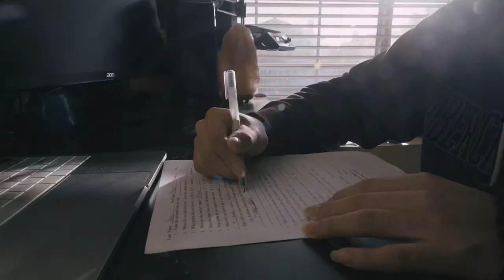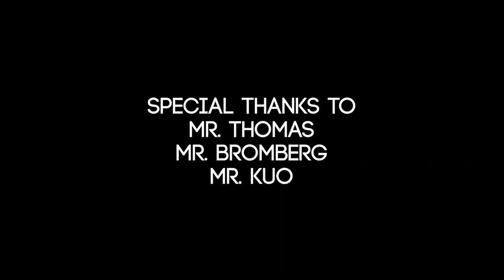AERIAL TOUR OF DBHS (FALL 2020)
In the fall of 2020, DBHS junior Alan Zhang was given permission to record and produce the following video tour of DBHS using his aerial drones. This amazing video includes images of the current construction of our future instrumental building and future science classrooms.

Alan has many hours of experience flying and racing drones. He, also, has several hours producing and editing videos on different topics, including the DBHS instrumental music program.

Equipment Used:
Drone: FPV Creator Quetzal
Camera: GoPro Hero 9 Black, Insta360 One R

You can view more of his work on